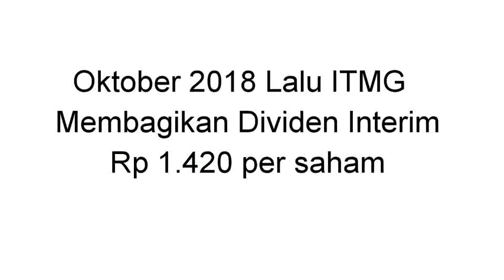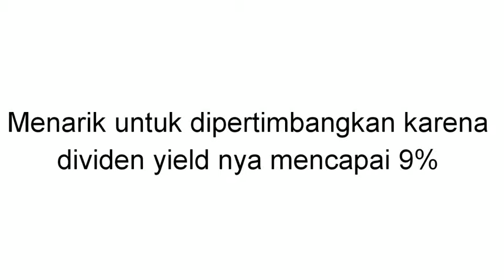Jadwal Dividen PT Indo Tambangraya Megah Tbk (ITMG)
Halo sahabat kali ini saya menginfokan jadwal dividen  final ITMG 2019. Adapun jadwal cum dan ex cum date bisa di lihat di blog mazmuiz.blogspot ya.